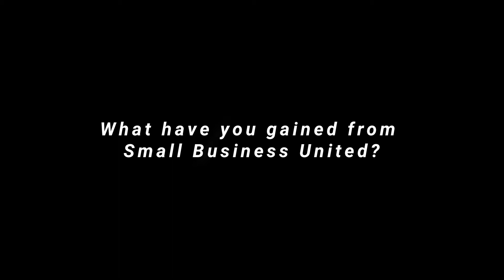Small Business United | Dux Communications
Founded by Ann Keil Dux, Dux Communications helps high-profile business professionals and companies develop and showcase brand identities that honor their uniqueness. This United Way Small Business aims to provide clients with quality multimedia content and results-driven communications training, coaching and consulting that gives businesses and industry leaders the ability to uniquely, effectively, and strategically inspire markets, employees, partners, constituents, and stakeholders.